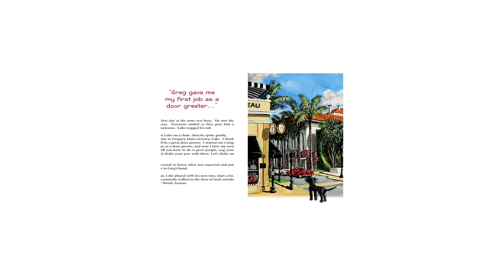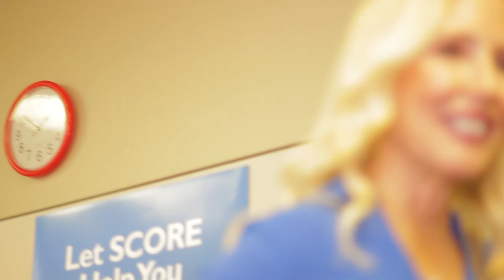Palm Beach SCORE - Susan Beattie Author of "Luke’s Story"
Palm Beach SCORE Entrepreneur of The Year Finalist Susan Beattie, author of "Luke's Story" Children's book  -  Business profile.